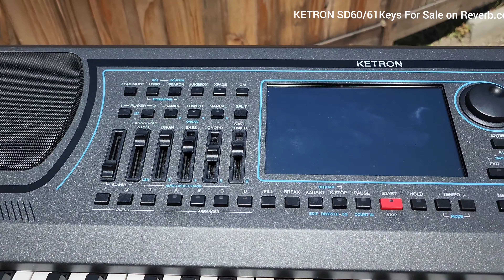SOLD!!! Ketron SD60/61 Keys For Sale on Reverb